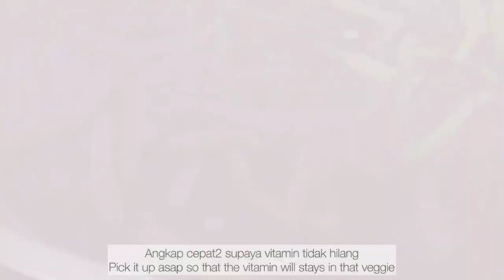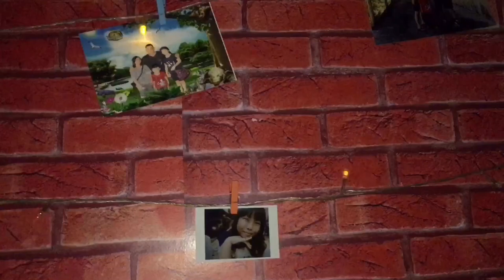The New Normal: Shooting|Harvesting Long Beans & Small Birthday Party (ENG)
Welcome back to On jin Youtube Channel.
Since the PKP taking place, this is the new normal.
I drink milk alot in this footage, banana milk & mangoes milk is my goes to these day. I harvested my long beans,I’ve film some footage of me shooting aka collaborating with other youtuber for the first time. I mean I’ve done before but meeting them in person is my first timer.
I’m still not used to it but this is my opportunity to boost my confidence. I personally love to meet new people but at the same time my low self confidence
ni menghalang sy untuk bejumpa dengan org lain.☹️ But It’s ok, I will gain confidence slowly.💪🏻

We also celebrate a small party(the new normal).

On jin